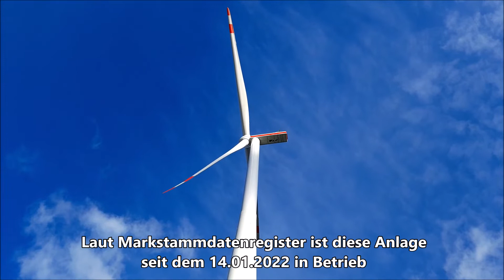Update Windpark Auras 22.01.2022